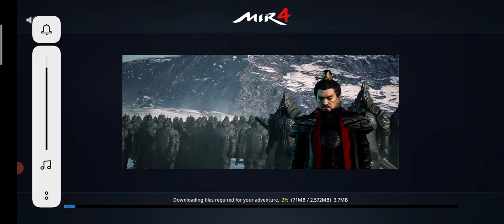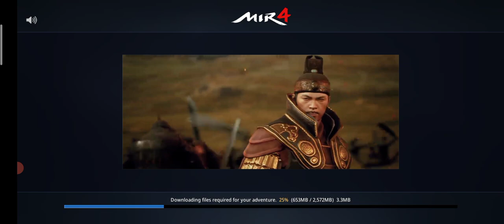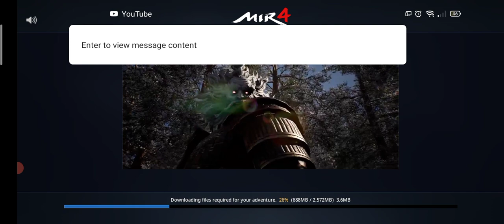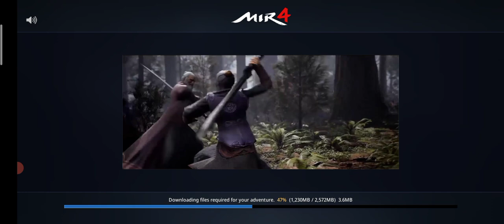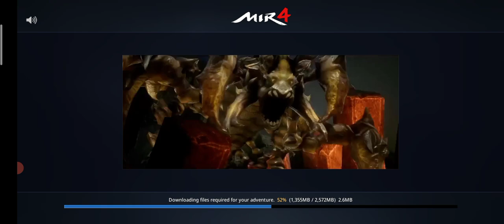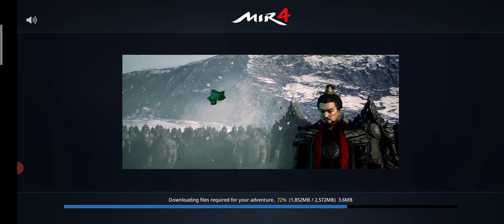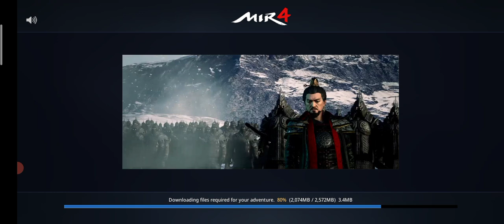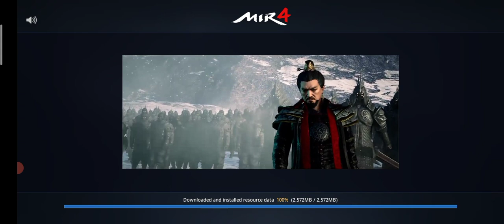Downloading Mir4 | Free Play to Earn